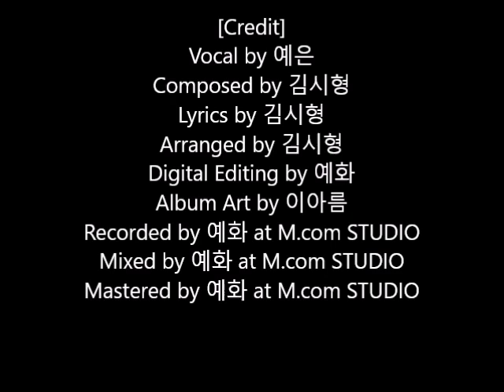InpageM (예은 & 김시형) [하늘 여행 Trip to the Sky]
비행기를 타고 여행의 느낌을 표현하고 있습니다.
공항가기 전날 부터 시작해서 비행기를 타고 내릴 때 느끼는
모든 감정을 이야기 하고 있습니다.
나만을 위해 떠날 수 있고 그것으로 인해 꿈을 찾는 노래를 담고 있습니다.

보컬 예은은 풋풋하면서도 호소력을 가진 음색을 가지고 있으며
서정적 가사의 음악을 잘 표현하는 아티스트입니다.
섬세한 감성을 자신만의 어법으로 잘 보여주고 있습니다.

[Credit]
Vocal by 예은
Composed by 김시형
Lyrics by 김시형
Arranged by 김시형
Digital Editing by 예화
Album Art by 이아름
Recorded by 예화 at M.com STUDIO
Mixed by 예화 at M.com STUDIO
Mastered by 예화 at M.com STUDIO

가사
아마도 내일 설레면서 공항으로 가고 있겠지 미소띠며 가고 있겠지
공항가기 하루 전 날엔  잠도 오지 않아 그저 상상을 하며 밤을 지새고
시간은 너무 늦게 흘러 가고 있어 빨리 아침이 찾아와 공항으로 떠날 때
공항에서 느낄 수 있는 모든 감정은 너무 신비로워 한마디로 설명 못해
공항에서 만들어 주는 모든 풍경은 마치 다른 세상 속으로 날 보내 주네
이제 비행기가 점점 내앞에 다가오면 떨려오고
높이 올라가는 비행기처럼 내 꿈도 함께 커져가네
하늘 위에서 멋진 구름을 볼 수 있잖아
어느덧 지금 편안하게 구름위로 날고 있겠지 미소띠며 날고 있겠지
비행기에 몸을 맡기고 아무 생각없는 그런 나의 모습이 너무 새롭고
시간은 너무 빨리 흘러 가고 있어 벌써 도착을 하기에 활주로가 보이면
난 공항으로 가는 날엔 아마 다른 나로 변해서 진정 나만을 위해서 떠나가고 싶어
하늘 위에서 나만의 꿈을 만들수가 있어